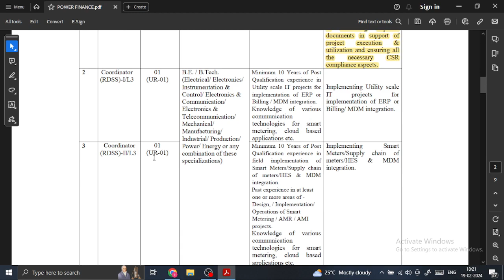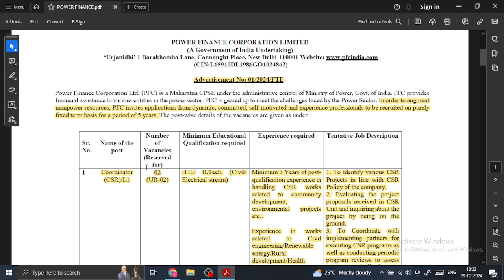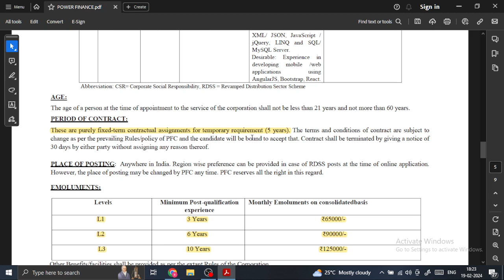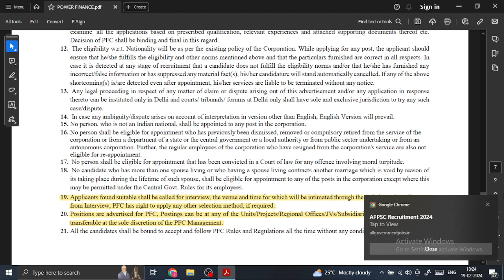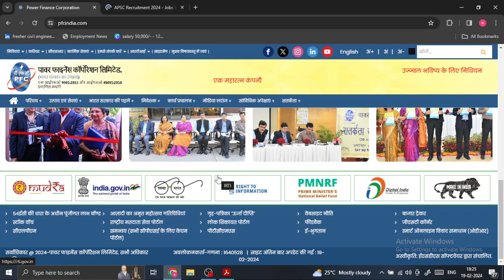PFC Recruitment 2024: Civil, Electrical & More Engineers Needed! | Up to ₹ 1,25,000 pm | Apply Now !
Job Description:

Explore exciting opportunities with PFC Recruitment 2024! Discover various coordinator roles in civil, electrical, and more engineering disciplines. Get insights into job descriptions, experience requirements, and salary details. Learn about the eligibility criteria and how to apply for these high-paying positions. Stay informed about important dates and the mode of recruitment. For detailed information and important links, visit our engineering destination website inside the job post.

Here are some important details of this job post given below:

Q: What are the vacancies available in PFC Recruitment 2024?
A: PFC is offering vacancies for coordinator positions in various engineering fields, including civil and electrical engineering, among others.

Q: What is the salary range for PFC coordinator jobs?
A: The salary for PFC coordinator positions can go up to ₹1,25,000 per month, based on qualifications and experience.

Q: How can I apply for PFC Recruitment 2024?
Don't forget to check out our engineering destination website for important links and additional details.

For further insights and updates, watch our video and explore the detailed information provided inside the engineering destination website linked in our job post.

Stay updated on the tips for successful application submission in the detailed job post

🌟 Strengthen Your CV: Step-by-Step Guide 🌟

🏗️ Welcome to Civil Engineering Destination, your ultimate resource for all Civil Engineering students and professionals. Whether you're a diploma/B-tech/B.E/M.Tech/M.E student or a working professional, we've got you covered.

🌐 Civil Engineering Destination provides the latest and best job notifications for all engineering branches across India. Our mission is to connect aspiring and experienced engineers with the opportunities they deserve.

🎓 Our content is designed for diploma and degree students, as well as professionals and freshers. Expect exclusive content, educational videos, and valuable insights for civil engineering enthusiasts.